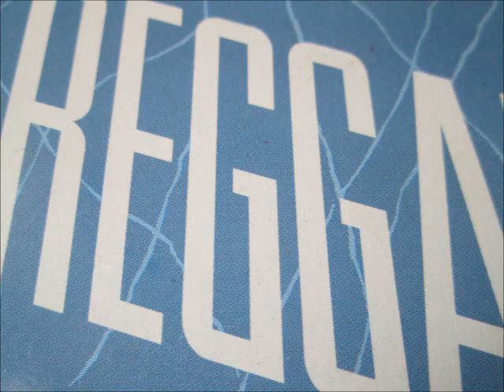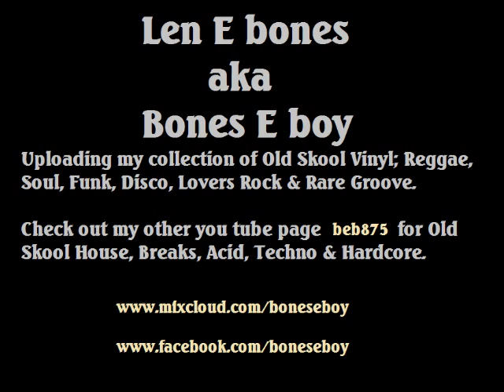Barry Boom - Hurry over . 1990. (Reggae/Lovers Rock)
Fashion records